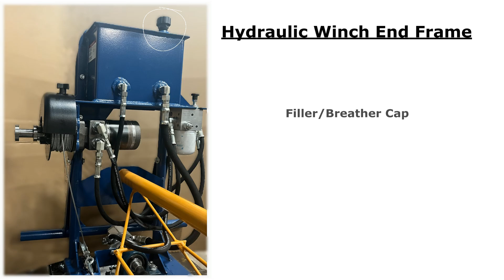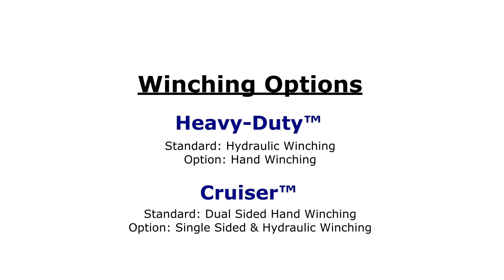Winching Introduction -Speed Screed®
Introduction to winching option on MFC's Speed Screed® Vibratory Concrete Finishers - Cruiser™ & Heavy-Duty™